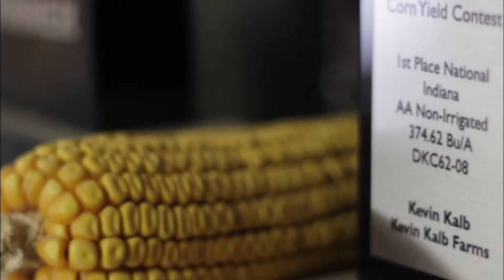Kevin Kalb Trailer